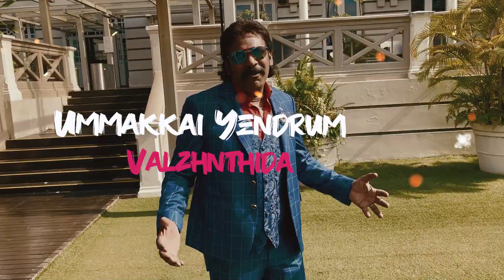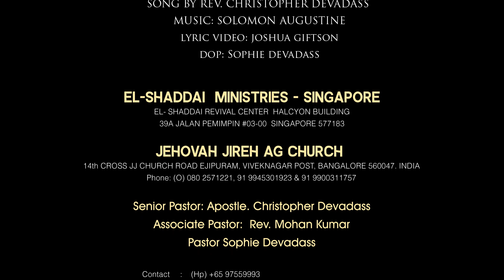Happy Happy New Year Song | Latest Song 2022 | Rev Christopher Devadass | Tamil Christian Song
Happy Happy New Year Song | Latest Song 2022 | Rev Christopher Devadass | Tamil Christian Song | My El-Shaddai Tv

SONG TITLE: HAPPY HAPPY NEW YEAR
EL-SHADDAI MINISTRIES - SINGAPORE
EL-SHADDAI MEDIA PRODUCTIONS
LYRICS MELODY AND SUNG: APOSTLE CHRISTOPHER DEVADASS
MUSIC DIRECTOR: AUGUSTINE SOLOMON
RECORDED IN SONIC STUDIO - SINGAPORE
MASTERING: EDWARD STUDIO CHENNAI
VIDEOGRAPHER: PASTOR ASHA CHRISTOPHER
VIDEO EDITOR: JOSHUA GIFTSON

      SONG LYRICS
Pudhiya Aandu Piranthathae
புதிய ஆண்டு பிறந்ததே
இயேசு நம்  முன் சொல்வதால் என்றும் பயமில்லையே
சுதந்தரிப்போம் வெற்றியின் தேவனே
Yesu Nam Mun Selvathaal Yendrum bayamillaiyae
Sudhandaripoom Vetriyin Devanae

புதிய ஆண்டு பிறந்ததே
புதிய கிருபை இன்று வந்ததே
கர்த்தர் சொன்ன வாக்குத்தங்கள்
என் வாழ்வில் இன்று நிறைவேறியதே
Pudhiya Aandu Piranthathae
Pudhiya Kirubai Indru Vanthathae
Karthar Sonna Vakkuthathangal
Yen Valzhvil Indru Niraiveriyathae

Wish you a Happy New Year

ஆடுவோம் பாடுவோம் கொண்டாடுவோம்
புதிய ஆண்டு பிறந்ததே
Aaduvoom Paaduvoom Kondavoom
Puthiya Aandu Piranthathae

1. வியாதி நேரங்களில் வரண்ட வேலைகளில்
உடைந்து போன என்னை கைத்தூக்கி நடத்தினீரே
உம்மை என்றும் நேசிக்க
உமக்காய் என்றும் வாழ்ந்திட
Viyathee Neerangalil Varanda Vaelaigalil
Udainthupoona Yennai Kaithookee Nadatheneerae
Ummai Yendrum Nesika
Ummakkai Yendrum Valzhnthida

உம் வேதம் எனக்கு வெளிச்சமே
உம்மை என்றும் சார்ந்திருப்பேன்
Um Veetham Enakku Velichamae
Ummai Yendrum Sarnthirupain

2.  உன் துக்கம் சந்தோஷமாய் மாரும்
          என்று சொன்ன தேவன்
          ஆயிரம் பேர் உன்னை நெருங்கி வந்தாலும்
          அது உன்னை அனுகிடாதே
          Un Thukkam Santhoshamai Maarum
Endru Sonna Dhevan
Aayiram Pear Unnai Neerunkee Vanthalum
Aathu Unnai Aanukidathae

3.  சுகமும் பெலனும் தருபவரே
உம்மை என்றும் ஆராதிப்பேன்
என் வாழ்நாள் எல்லாம் உம்மை நேசிக்க
தகுதிப்படுத்துமே என் தேவனே
Sugamum Belanum Tharubavarae
Ummai Yendrum Aarathipain
Yen Valzhnaal Ellam Ummai Nesika
Thaguthee Paduthumae Yen Devanae

4.  உலக அன்பு வெருக்கையிலே
இயேசுவின் அன்பு நெருங்கிடுமே
உம்மை என்றும் நம்பிடுவேன்
உமககாய் என்றும் வாழ்ந்திடுவேன்
Ulaga Anbu Verukaiyilae
Yesuvin Anbu Nerunkidumae
Ummai Yendrum Nambiduvain
Ummakkai Yendrum Valzhthiduvain